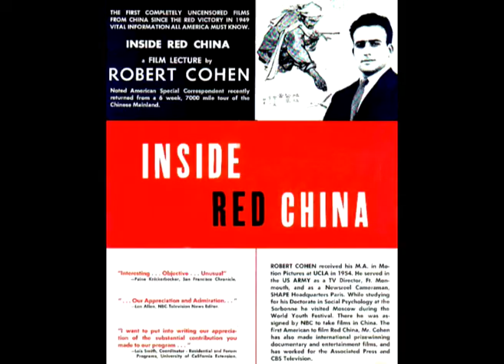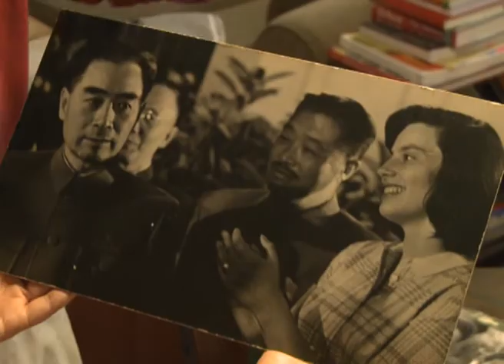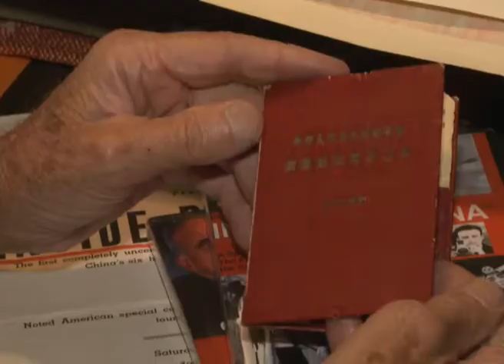Robert Cohen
Robert Cohen, Inside Red China